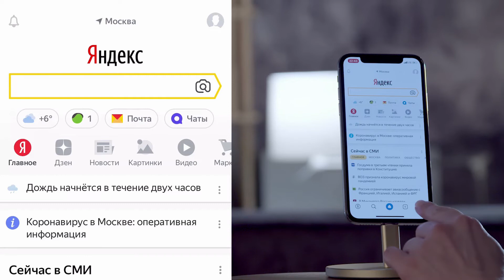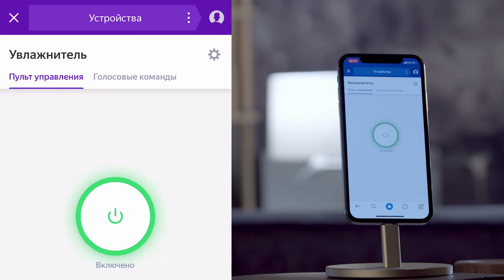Подключение к голосовому помощнику Алиса (на примере увлажнителя воздуха Polaris IQ Home)